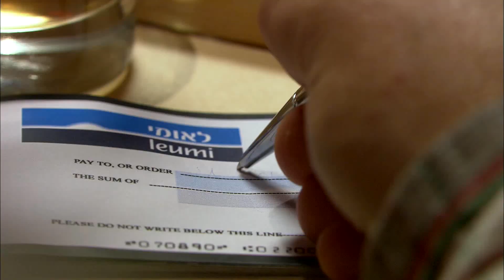هتموت ضحك مع الزعيم لما كان عنده شيخ ودخل عليه صحابه الاسرائيلين🤣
ابطال العمل :
عادل امام
 احمد صلاح السعدني
 محمد امام
نضال الشافعى
محمد التهامى
عمرو رمزى
انوشكا